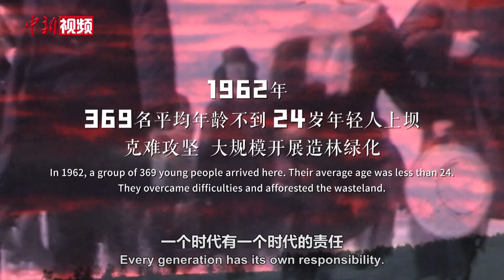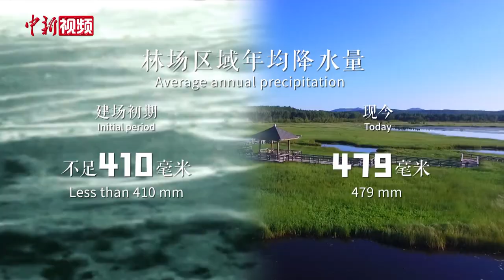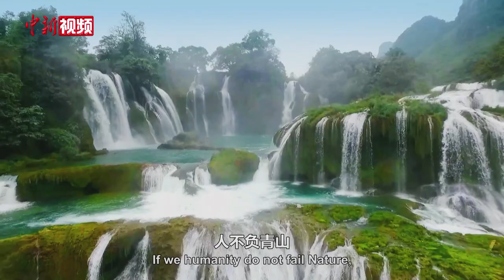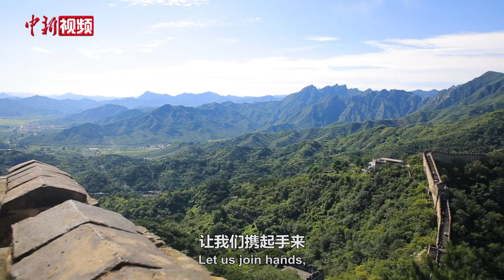青山常在——习近平与塞罕坝的故事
中国河北塞罕坝，这片曾经的美丽高岭 、皇家的“木兰围场”，因开围放垦和连年战火，一步步退化成荒原丘陵。六十年来，三代“塞罕坝人”艰苦奋斗，创造了把荒漠变林海的绿色奇迹。多年来，习近平一直牵挂着这里，2017年他在重要指示中首次提出塞罕坝精神。2021年8月，他来到塞罕坝机械林场，察看林场自然风貌，看望林场职工，高度肯定了“塞罕坝人”长期以来的坚守和奉献。